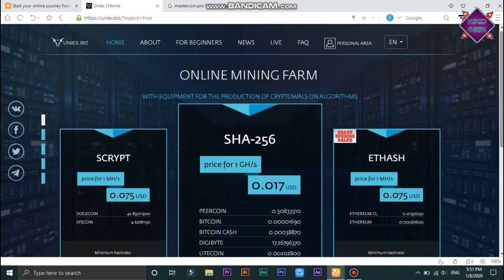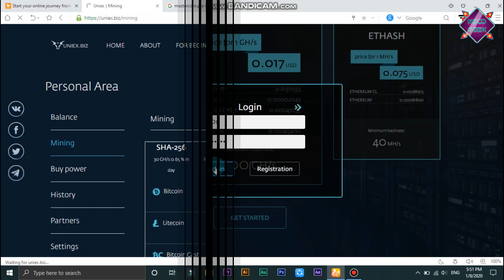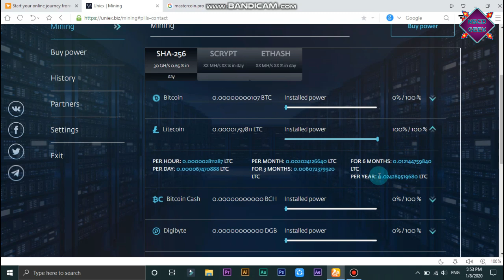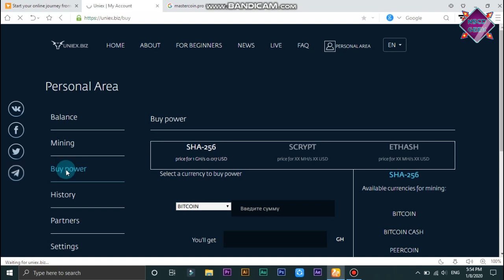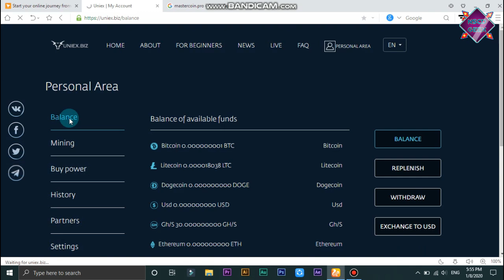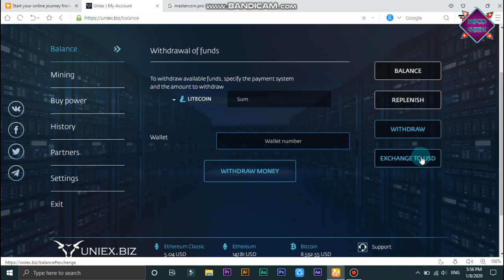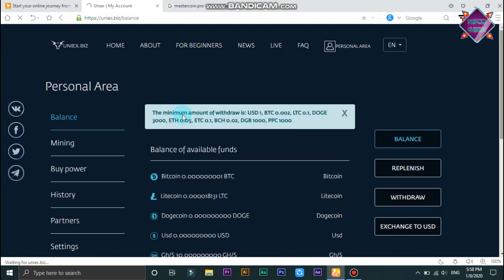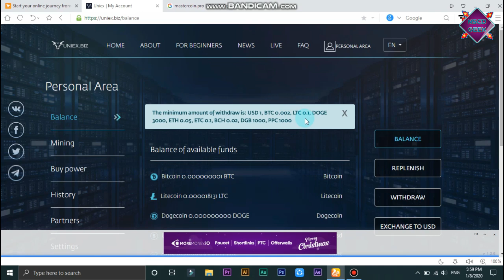💰2020 New Bitcoin Mining Website No Investment and Free 100% | NSCDGEEK